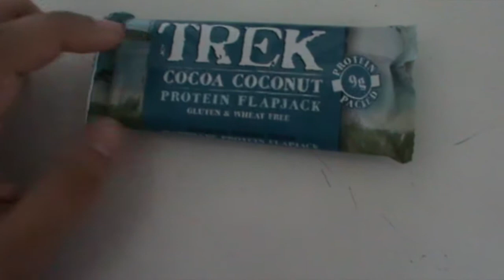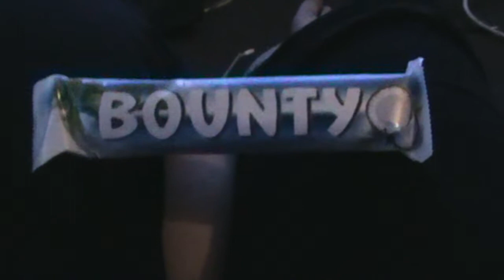Some snacks I eat in a week!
Hey guys here are some healthy snacks I enjoy eating in the week :D x